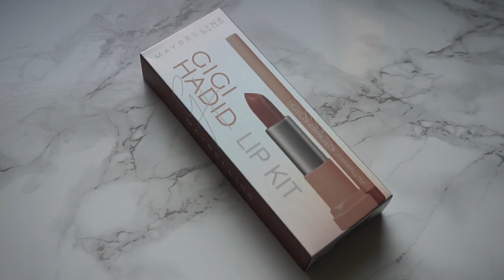Maybelline Gigi Hadid Lipstick Kit | Deutsch (2018) | First Impression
Hey ihr Süßen!

Heute habe ich eine First Impression zu zwei Farben aus der Maybelline X Gigi Hadid Lipstick Sets Kollektion!
Ich hoffe, es gefällt euch! Leider bekommen wir nicht alle Produkte aus dieser Reihe, aber mit dem Lipstick Set könnt ihr definitiv nichts falsch machen! Ich liebe sie!
Schaltet rein, um mehr zu erfahren!
xoxo, Regie ♥

Reginasergeevna

xoxo, Regie ♥